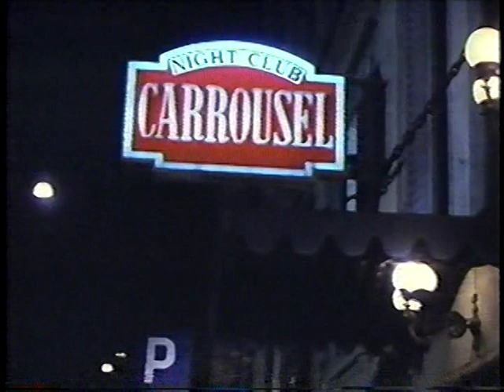LANG JEFFRIES in MEAN MOTHER, 1974.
Lang Jeffries stars in this odd tale about two US army deserters who get involved in smuggling in Rome. Their goal is to somehow get to Canada and safety. Lang plays a sleazy smuggler who uses one of the pair to smuggle a large shipment of rare coins to Rome.
This movie "shares" common footage with RUN MAN RUN which I have also posted.
I am only showing the Lang Jeffries parts.
In English, 1974.
Earlier Lang Jeffries made several great Sword & Sandal movies in Europe. He also lead the pack as a top Euro-Spy actor.
Larry Anderson